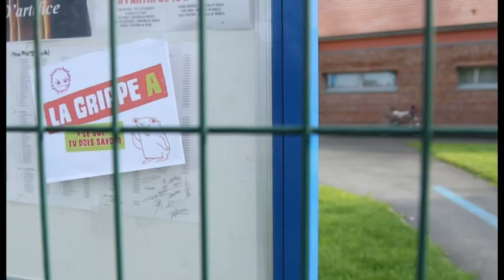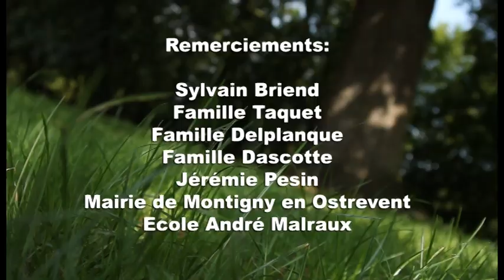Gang de chauve souris le court métrage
2eme court métrage réalisé par l'atelier vidéo.